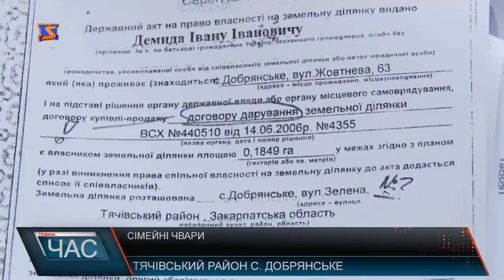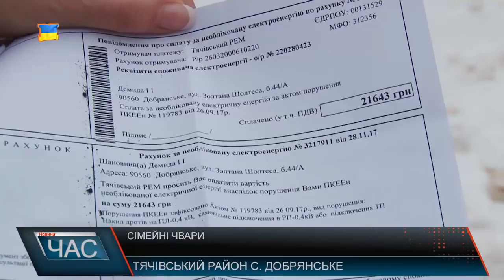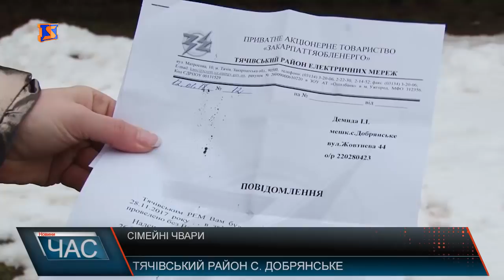У селі Добрянське, на Тячівщині, розгорілися сімейний скандал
Відповідні справи вже розглядаються у суді. Крім того, не дійшли згоди і дружини пана Івана: колишня та теперішня цивільна. Першу - звинувачують у несанкціонованому користуванні електроенергією. До слова, борг вже сягає понад 21 тисячі гривень, а платіжки приходять на чоловіка, який там і не проживає. Ось цей будинок та земельна ділянка у селі Добрянське на Тячівщині - стали причиною сімейних чвар у родині Демида. Вже 4 рік триває судова тяганина з приводу підробки документів на будинок, розподілу майна та земельної ділянки.